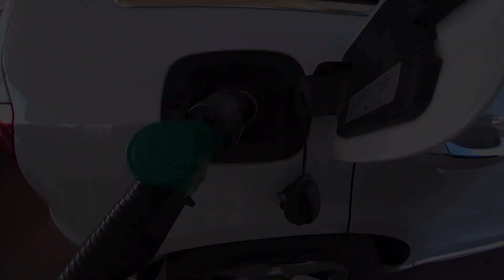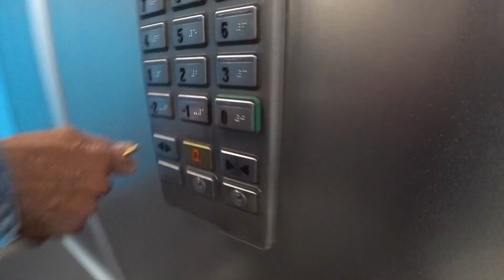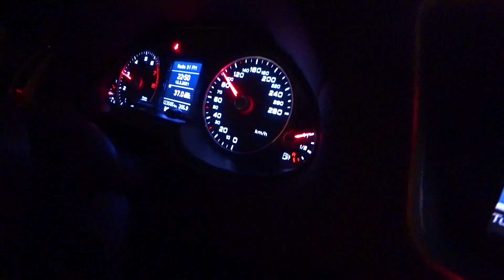Vlog. Выходные в Ашкелоне. Поехали в гараж. По дороге в Тель Авив. Жизнь в Израиле. Мать одиночка.